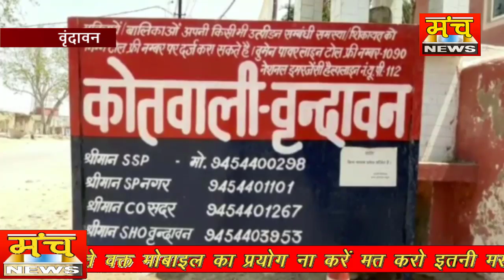फेसबुक पर पहले दोस्ती फिर प्यार और बाद में शादी के नाम पर शारीरिक शोषण